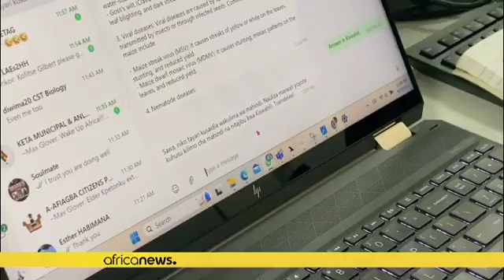Rwanda: an AI platform for small holder farmers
A young female student in Rwanda from the University of Rwanda Theofrida Muginga is creating 'Mkulima GPT,' a ChatGPT-driven Swahili chatbot. Its mission is to empower smallholder farmers by detecting crop diseases and providing culturally-sensitive agricultural advice.